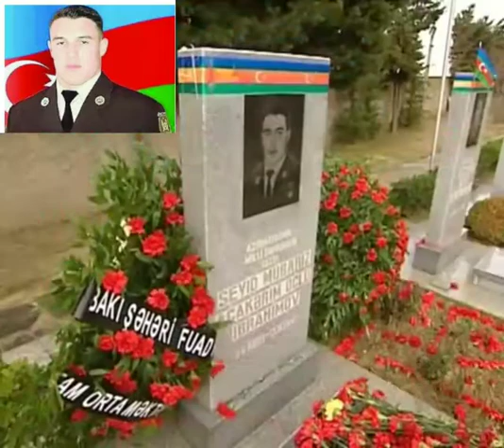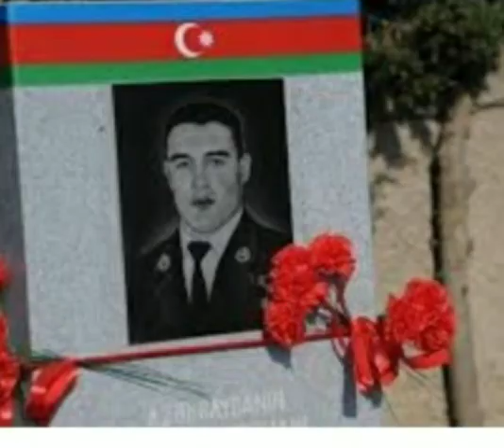Yevlax rayon xaldan kənd uşaq müsiqi məktəbi